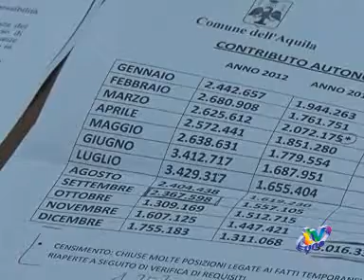AUTONOMA SISTEMAZIONE:CAMBIANO LE REGOLE."UN PASSO IN PIU' VERSO LA RAZIONALIZZAZIONE DELLE RISORSE"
Novità per quanto riguarda gli affittuari che ricevono il contributo di autonoma sistemazione. A loro verrà proposto un alloggio del progetto CASE o MAP: in caso dovessero rifiutarlo, cesserà l'erogazione del contributo.
Nel servizio di Eleonora Falci, l'intervista a Fabio Pelini, assessore all'Assistenza alla popolazione del comune dell'Aquila